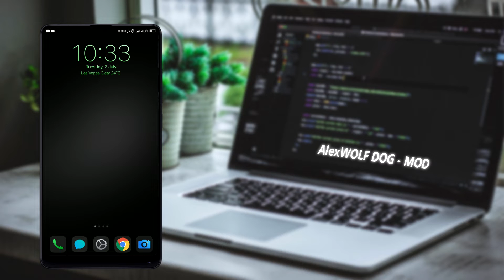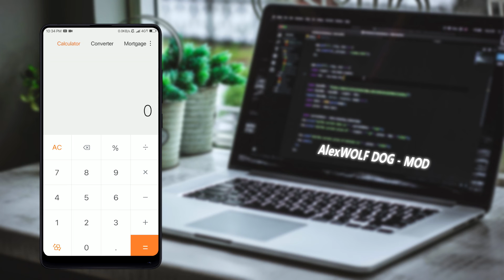DARK Themes MIUI 10 [ Dark Android Q and iOS 13 ] by AlexWOLF DOG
Themes download - Mi Community

он будет рад вас видеть у себя :)

Music in video - Billie Eilish - Bad guy (Tommie Sunshine & B!tch Be Cool Remix)